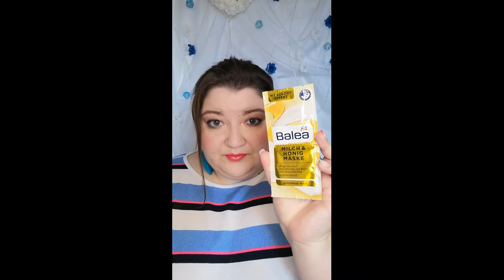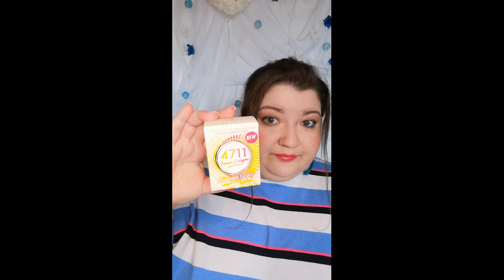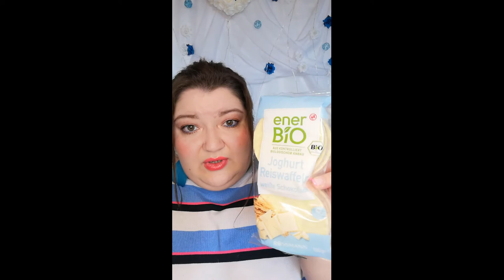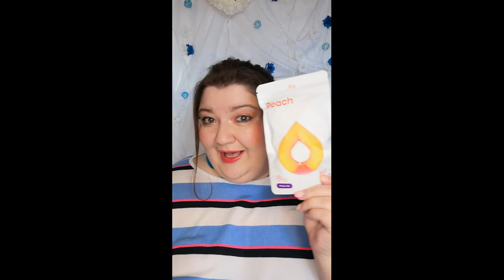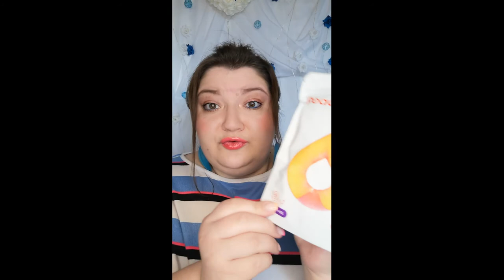XXL Haul mit Masken, Masken, Masken :D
Nach einer längeren Pause kommt endlich mein Haul aus DM und Rossmann. Ich bi ein wenig ausgetickt was Masken angeht. Viel Spaß mit dem Video.

Liebe Grüße
Eure Valy